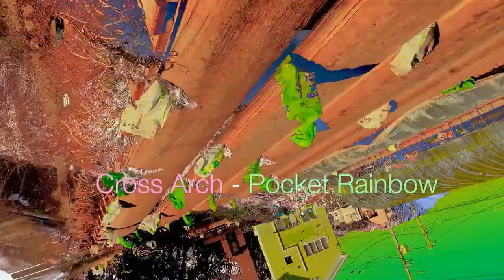Cross Arch - 885 (Pocket Rainbow DJ&VJ play)